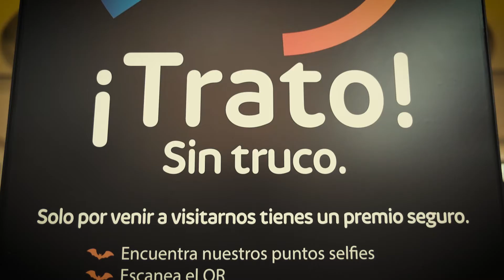¡Trato! Sin truco - Halloween 2020 intu Xanadú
¡Ven a pasarlo de miedo este fin de semana! De viernes a domingo de 17h a 21h contaremos con unos personajes muy especiales y también terroríficos 👻 Además, ¡seguimos dando premios por solamente escanear el código QR y rellenar el formulario! Ven a pasar Halloween con nosotros.